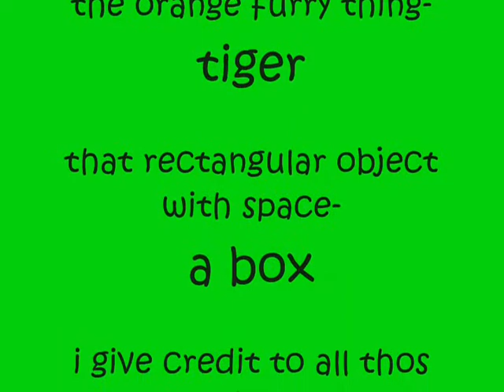I Have A Box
sorry about that stupid blank in the beginning. my computer says i have low virtual memory or something silly like that.